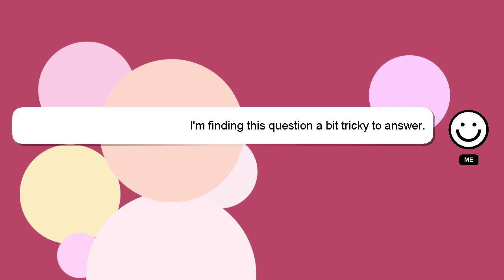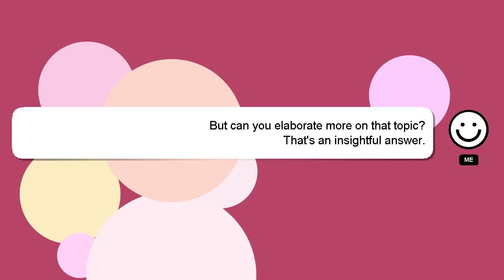How to complete airdrop task?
Here's a short introduction about myself, Greetings, my name is Delphi. I am at your disposal to help you with any questions you have. - How to complete airdrop task?

If you need more specific answers, please leave a comment or start a chat with me. A 'heart' from me is a way of showing appreciation for your answer.

*1 What we are experimenting :*